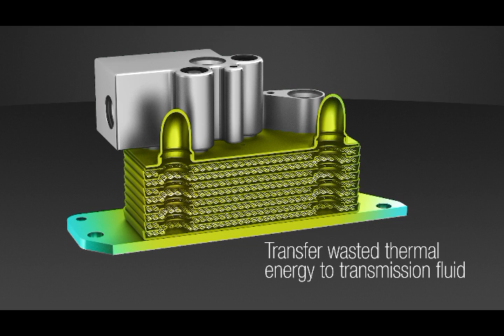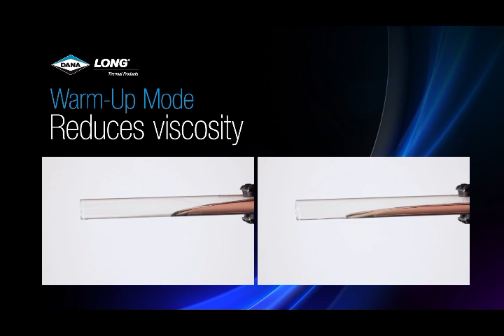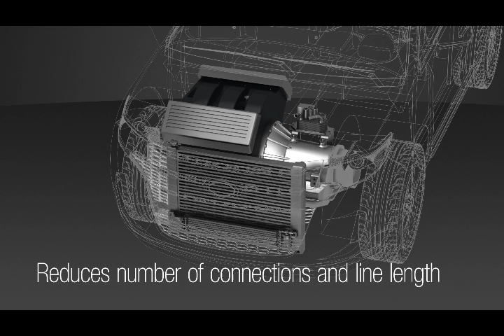Active Warm-Up unit